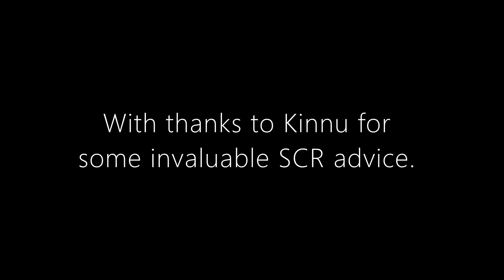Stormcaller Regalia Testing : Part 2 - "Mob Phase Improvements"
With thanks to Kinnu for some invaluable advice about Stormcaller (his post is pinned to Part 1 of my Stormcaller Regalia Testing playlist.

I've ditched the Belt of Whispered Secrets, I noticed (and Kinnu confirmed) that Blizzard is more than enough to maintain 100% uptime on Lightning Struck, so now I'm using the Belt of Arcane Secrets - this increases Deflect Rating considerably whilst lowering Armour by a small amount (well, relatively small).

I've recrafted a few bit of gear, but am far from done with the tweaks that are needed so haven't bothered showing the gear in this video.  The biggest change is that I added Osmosis to my new helm.

I've made some improvements to my playstyle in the mob phase so that goes a lot quicker now.  Whilst the set is not going to place high on the leaderboards without a big nerf to Frostbeam, it is very much a fun build to play, albeit with a lot of fps drops (and I mean *A LOT*) especially on higer trials or on mobile - I found TL125 unplayable on an old Kindle, that only has 1gb RAM but it cannot handle Event Horizon on just two groups of mobs dropping to less than 1 fps!!!

I'm definitely going to stick with the practicing and testing this set, I've been kind of forced into it when Blobbyblob went and accidently crafted level 77 boots when in theory the highest I was expecting was level 74! :D